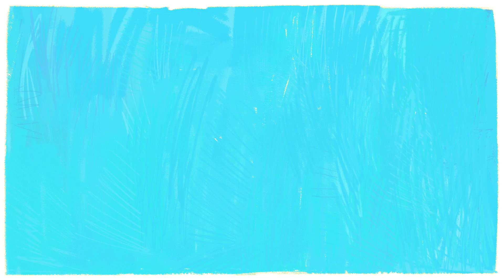Where would you go in Europe? | Talking Transatlantic Affairs, Episode 6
If someone offers you a free ticket to Europe, where would you go? And why? Over the last year, the Bertelsmann Foundation has interviewed specialists in our office and leaders around Washington, DC for their views on Europe, the United States, and the transatlantic relationship. In this installment of the series, we asked folks if they could go anywhere in Europe, where would they go?